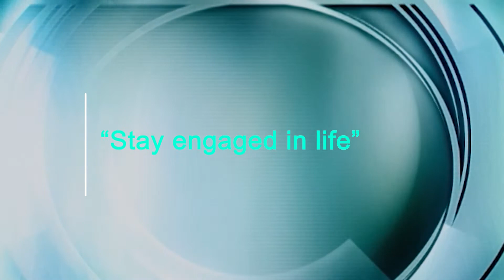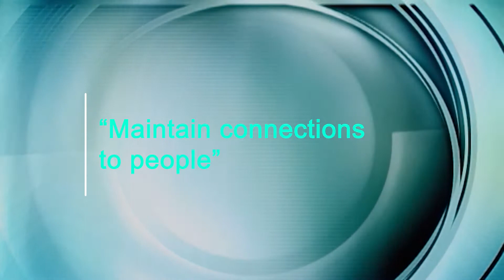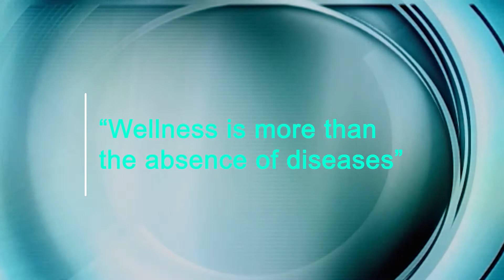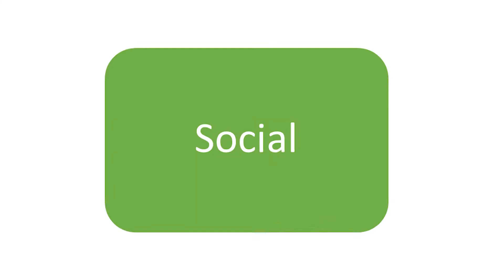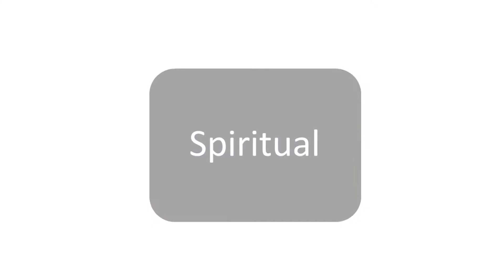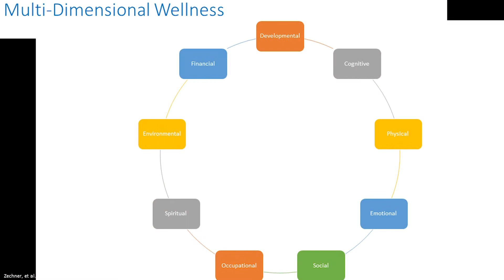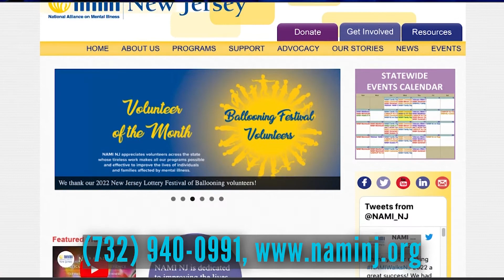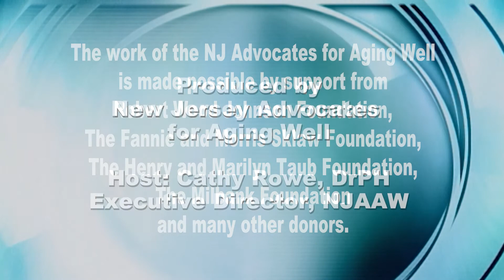Aging Insights Episode 133 - Multi-Dimensional Wellness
Over the past 2 years, we have learned and witnessed the importance of mental health and emotional well-being.  The generation that is now retired - the “great generation” or the boomers - are often not used to or comfortable talking about mental health. But as we are living longer than ever before, more attention is focused on wellness, resilience and emotional health.

Dr. Michelle R. Zechner, Assistant Professor at the Rutgers School of Health Professions, Department of Psychiatric Rehabilitation and Counseling Professions joins us in this enlightening episode on wellness and flourishing with age.

For some people that may come naturally, but others need to be intentional about it.  In this episode, Dr Zechner discusses tools people can use to flourish as they age, and what can we do to support our own multi-dimensional wellness.

Dr. Zechner has an extensive career in psychiatric rehabilitation, research, professional training and more. Her primary expertise is in helping people living with lifelong mental health conditions focus on health and wellness, and in wellness for emotional health as we age.